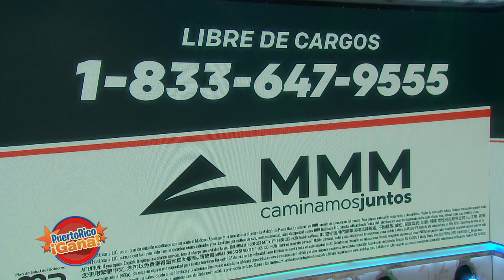Puerto Rico Gana - 09–3-2020- #1